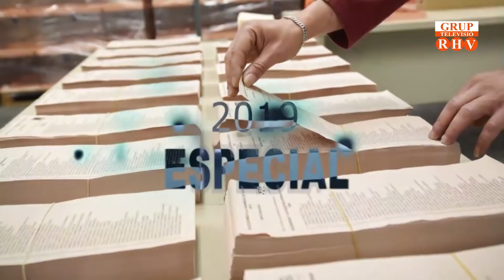Juanma Ramón Paul,candidat Compromis, Paterna